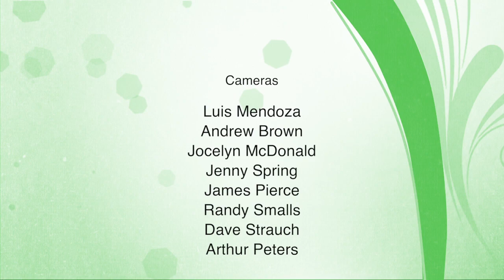Local Roots Elise LeBlanc